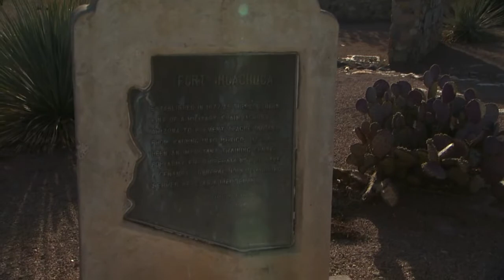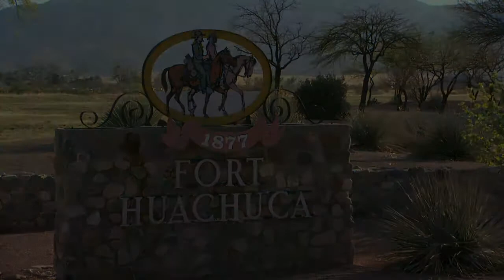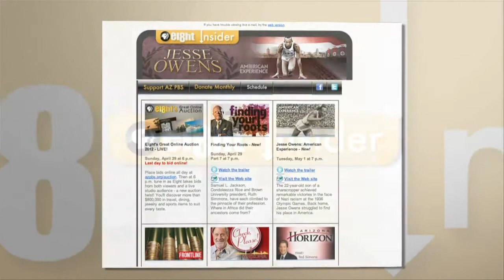Arizona Ebola Plans & Vote 2014: Prop 303, Right to Choose & Chimpanzee Aggression Study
A second patient in Texas has been discovered to be infected with the Ebola virus. Proposition 303 would allow a terminally ill patient, with a doctor’s recommendation, to try medicine and treatments that have not received full approval by the U.S. Food and Drug Administration. A new ASU study shows that deadly aggression among chimpanzees cannot be blamed on human disturbances.